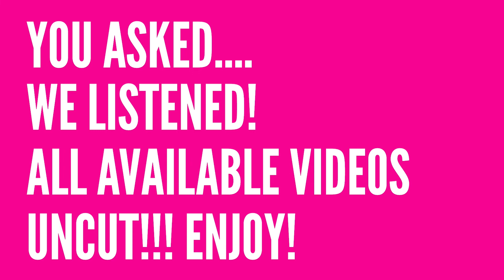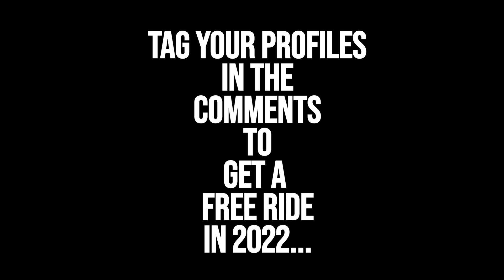Slingshot Ayia Napa Uncut! September 30th Part Four.